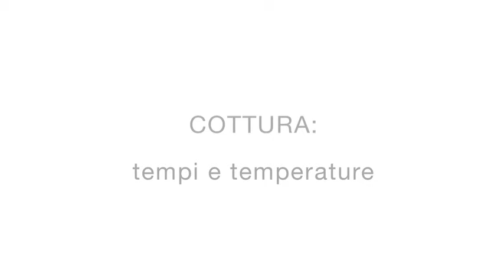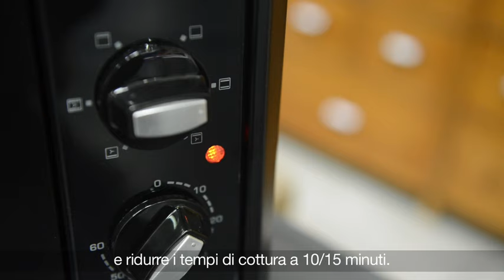Come lavorare con il Feltro Termoformabile - DHG Tutorial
Il primo di tre tutorial su come usare il feltro termoformabile
Insegna come realizzare col feltro delle bellissime collane.
Fai-da-te questi splendidi accessori!
Simona Girelli per DHG